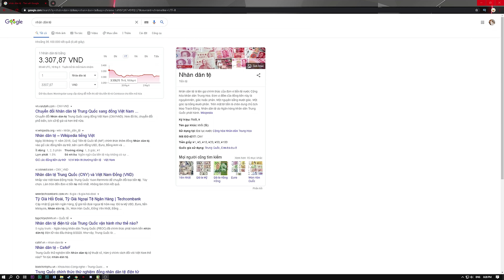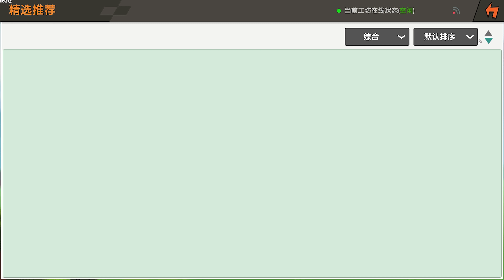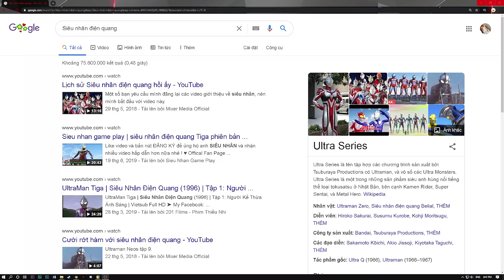Đột nhập Mini World Trung Quốc phiên bản mới và những điều bất ngờ | Meowpeo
UID Mini World: 27351783 - Meowpeo - Mèo béo
Tên trong game và youtube: Meowpeo
Tên thường gọi: Mèo béo